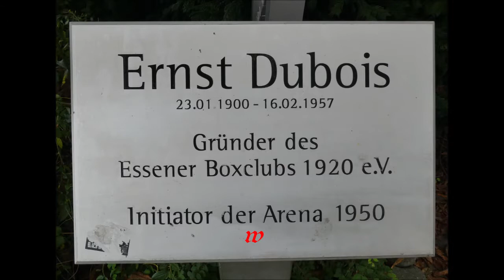Deutschland * Essen * Profi-Boxen in der Dubios Arena * Yasir Malik vs. Lars Burry * Film 4